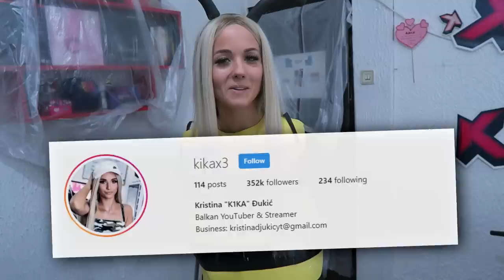PRVI PUT KREČIM SOBU xD *vredna kao pčela*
Kako osvojiti ajfon?

1.

2. Preuzmi fotografiju sa sajta i postavi na svoj Instagram profil
3. U opisu odgovori na postavljenu temu *KAKO POMOCI PCELAMA* i dodaj ZzzuperChallenge i zaprati @Vip_mobile na Instagramu

Mojih 12 najkreativnijih subscribera se osvojiti po iPhone SE